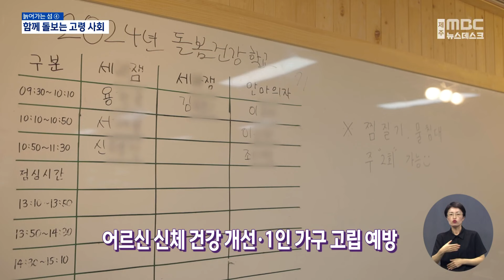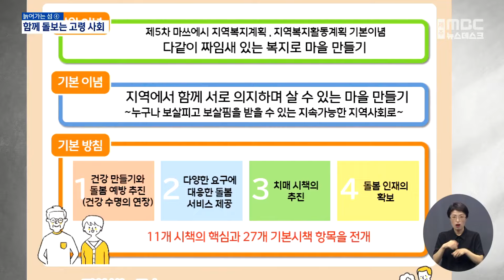지역사회·마을 돌봄이 대안 (2024.09.12/뉴스데스크/제주MBC)